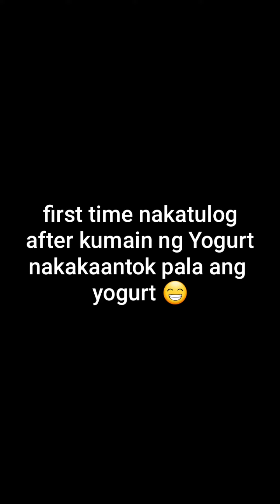Dont disturb me